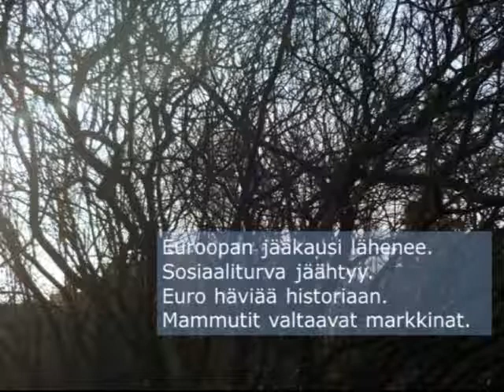Runo: Talvi saapuu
TALVI SAAPUU
Toteutus: Matti Laitinen
Runo: Matti Laitinen
Lausunta: Jukka Seilonen
Valokuvat: Matti Laitinen
Musiikki: Margin of Safety, Estragon's Boots, Finland (CC)
DIGIPROLET 2011